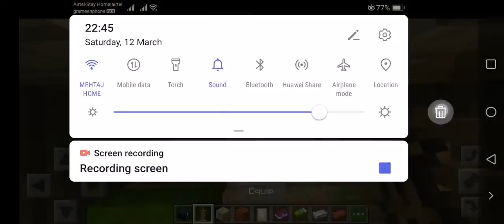Ajke villager der jonno ghor banalm.Today i make house for villagers on minecraft🙂🙂🙂Golden gamer.